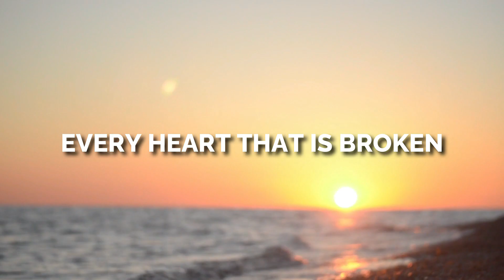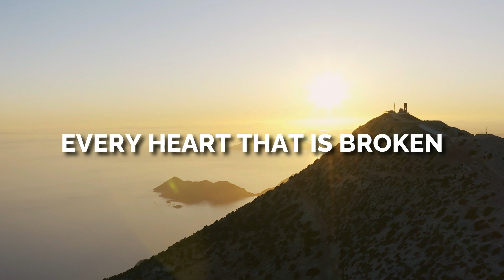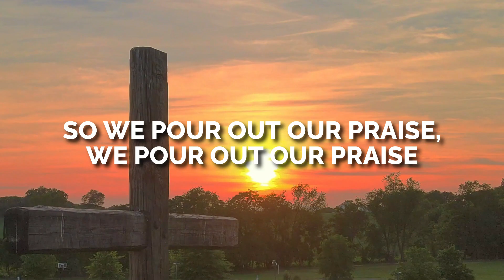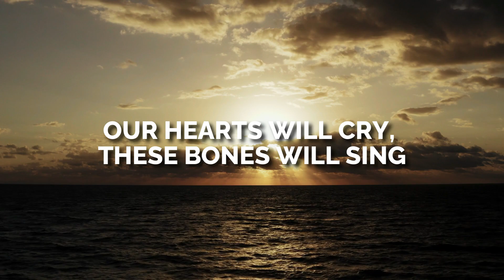Great Are You Lord - Casting Crowns Lyrics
Lyrics:
You give life
You give hope
You restore
Every heart that is broken

So we pour out our praise
Pour out our praise

And all the earth will shout Your praise
Our hearts will cry
These bones will sing